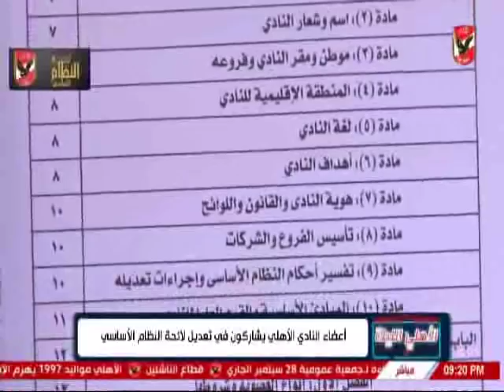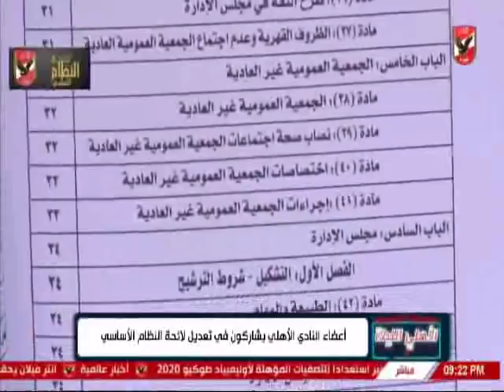تقرير خاص عن مشاركة اعضاء الاهلى فى تعديل لائحة النظام الاساسى